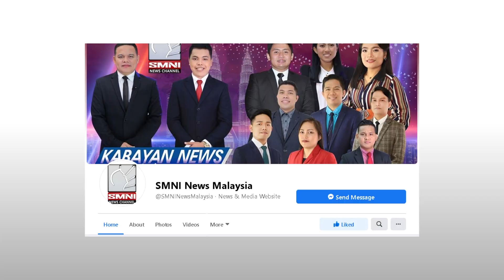Public Transport Services, pansamantalang isususpinde sa estado ng Sabah. | via Bryan Bendijo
Pansamantalang isususpinde ang lahat ng mga pampublikong sasakyan, maliban sa taxi, e-hailing at ang mga naghahatid ng pagkain ay masuspinde sa pagpapatupad ng Conditional Movement Control Order  o CMCO sa Kota Kinabalu, Penampang, at Putatan District sa estado.